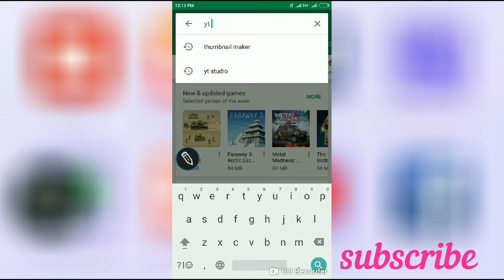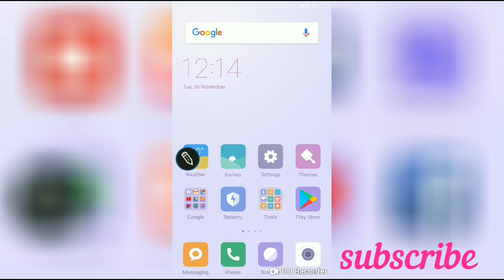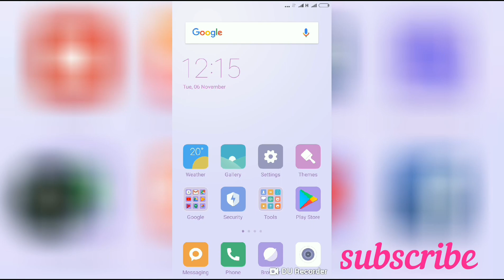Thumbnail kaise upload karen by Kailash Chandra Joshi